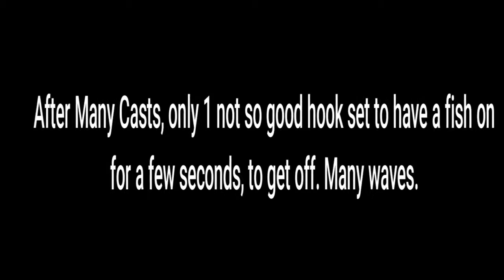Worst luck ever... Bad day on water is better than a good day at work.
Bad day on Clear Lake.

6 hours of fishing,  only one bit. Tried Multiple spots, and multiple jigs. couldnt connect. Had wires break on trolling motor

Song: Way to Go (ft. Junior)
Artists:Pilton & Dripice